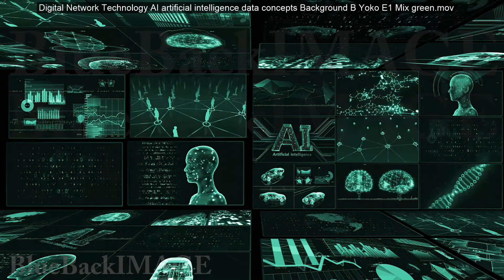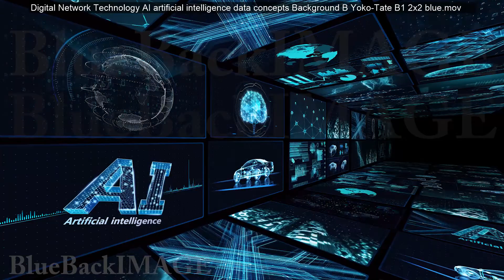Digital Network Technology AI artificial intelligence data concepts Background B Yoko Tate B1 2x2 bl